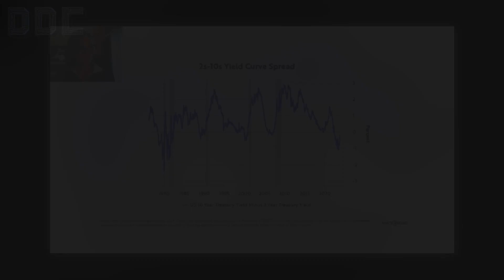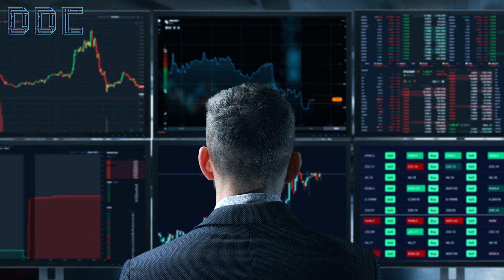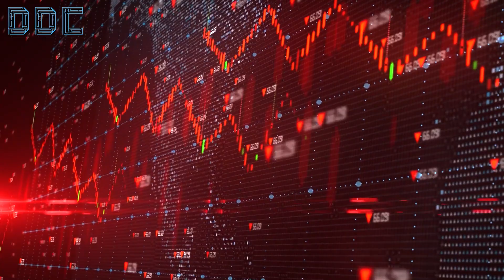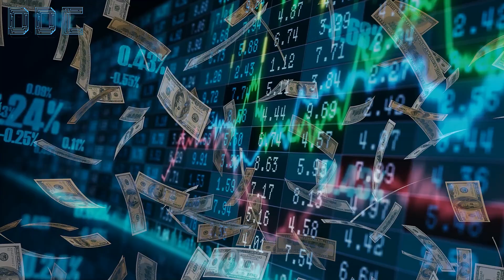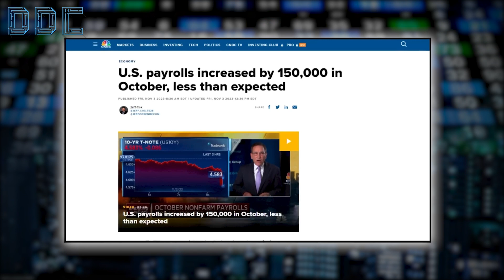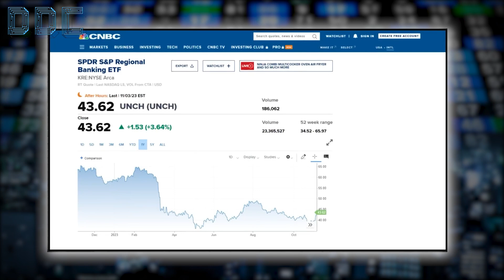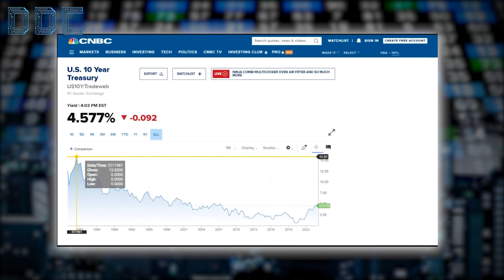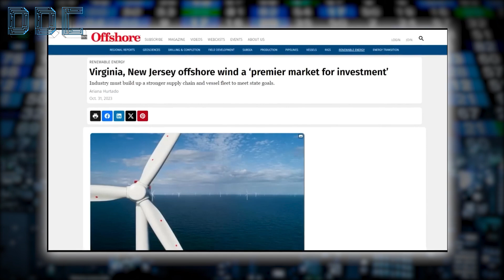WARNING! This Is Game Changer | Cathie Wood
Credit: Ark Invest
2% Long-Term Interest Rates? | ITK with Cathie Wood